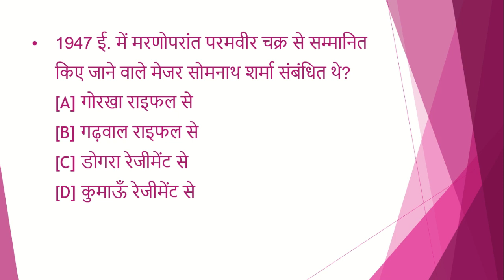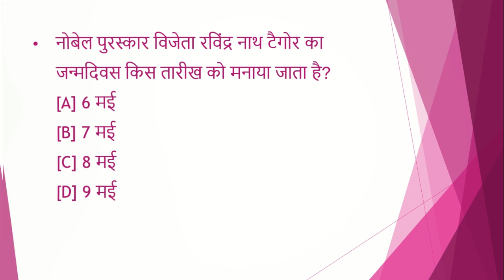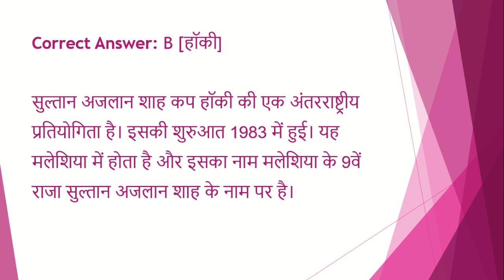upsc /uppsc daily quiz | 2 minute confidence booster | mcq|gk|uppcs|pcs|test series| paper| test #23